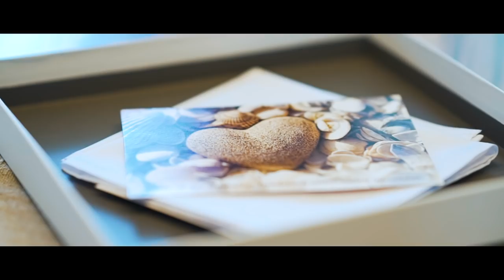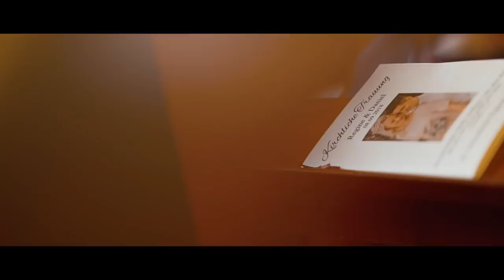Novo Amor - Anchor | Regine & Daniel - Wedding film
a gymi films production.

SONGS:
Novo Amor - Anchor
Ben Rector - When I'm with you

MEIN EQUIPMENT (*):

📸  KAMERAS 📸
✘Meine Hauptkamera
✘Mein Allrounder-Objektiv
✘Für krasse Shots (Objektiv)
✘Hiermit fing alles an (Kamera)
✘Objektiv für dieseKamera
✘Beste to-go Kamera (Klassiker)

🎙 SOUND 🎙
✘Das beste Kamera-Mikrofon
✘Alternatives Mikrofon
✘Mikrofon für knusprigen Sound
✘Meine SD Karte

➕ EXTRAS ➕
✘Das beste und günstigste Stativ
✘Bester Gorillapod zum Vloggen
✘Mein LED-Panel
✘Meine Softboxen
✘Mein PC
✘Für smoothe Kamerafahrten
✘Hiermit schneide ich meine Videos
✘Mein Kameramonitor
✘CURVED Monitor

✨ WISHLIST ✨
✘Perfekt für Instagram-Shots (Objektiv)
✘Für die Details (Objektiv)
✘Krasseste Softbox
✘Das krasseste Licht für unterwegs
✘Meine zukünftige Drohne

Diese und ein paar weitere Empfehlungen findet ihr auch auf meiner - Es sind zwar nicht viele, aber es sind die einzigen Supplemente, die ich selber benutze. Fitness kann so einfach sein.

Die Musik aus den Videos und für ein gutes Workout sowie einen massiven Pump findet ihr hier:

dein Gymi